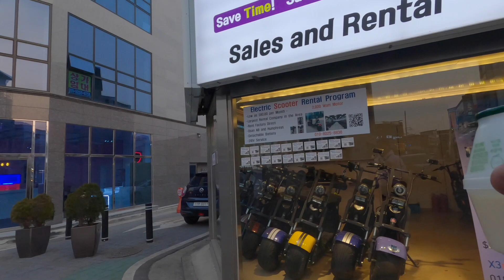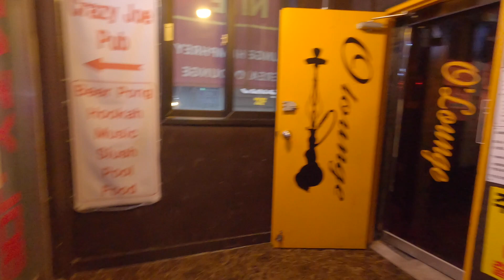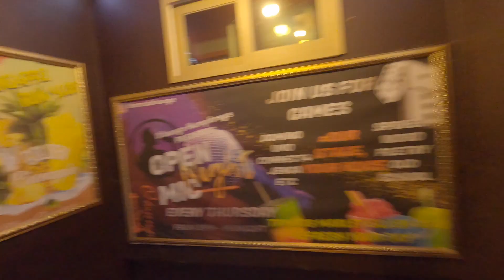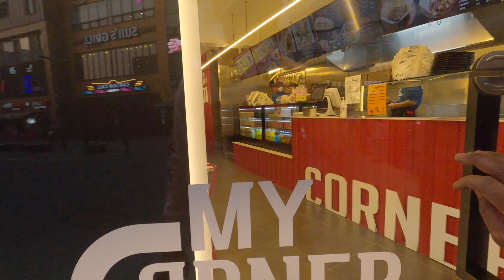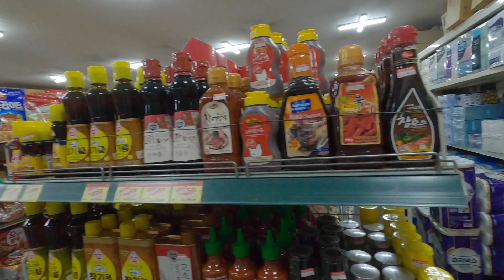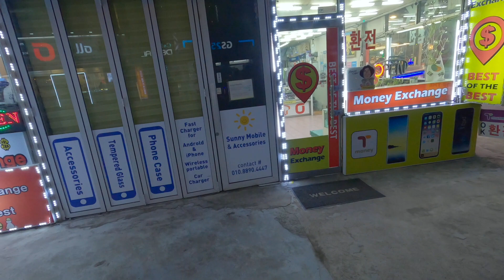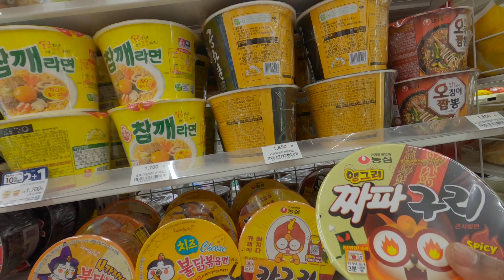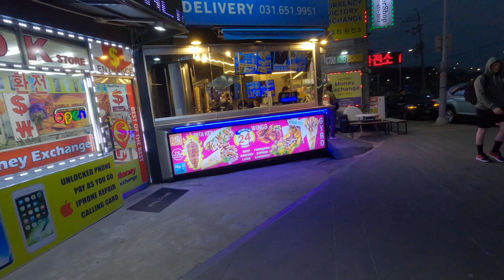What's up outside Camp Humphreys - The Vill in the day time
Camp Humphreys Vill